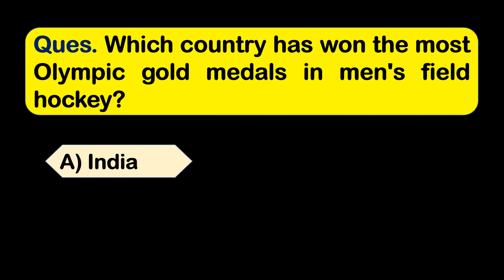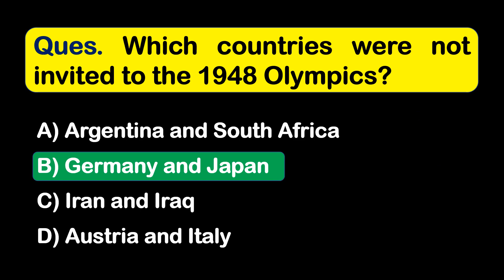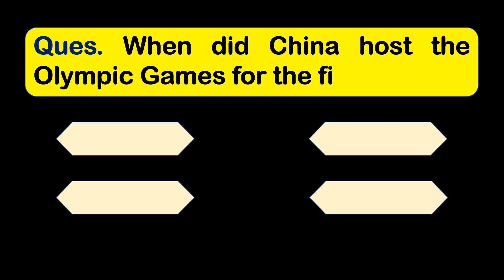Olympic Games Quiz II Part 2 II English II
Hey Guys, in this video there are multiple choice questions related to Olympic Games.